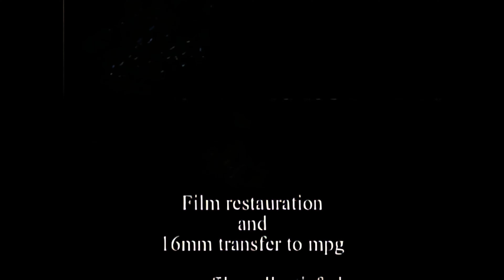Felixthecat - Felix in the Swim - 1922 - 4K AI UPSCALE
Felix lets a mouse out of a mousetrap. The mouse then offers to do Felix a favor--to help him sneak his friend out of the house so they can go swimming.